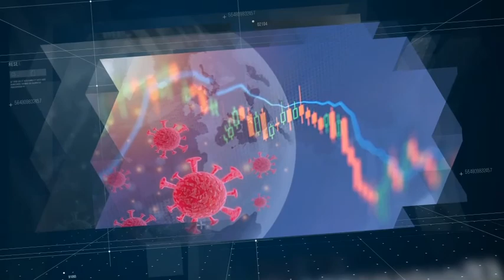Nidal Abou Zaki, M.D of Orient Planet Group about the effect of Covid19 on American Economy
Nidal Abou Zaki, Managing Director of Orient Planet Group in an interview on Economic Vision about the effect of Covid19 on American Economy